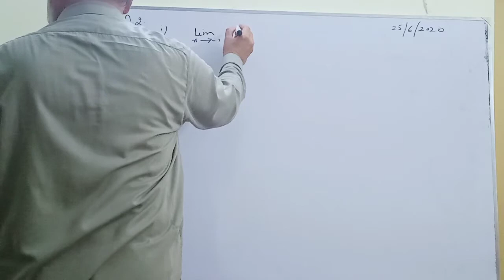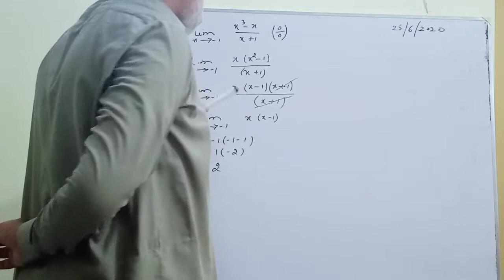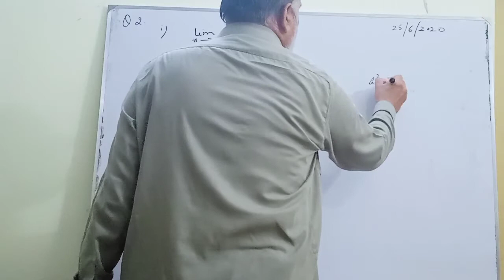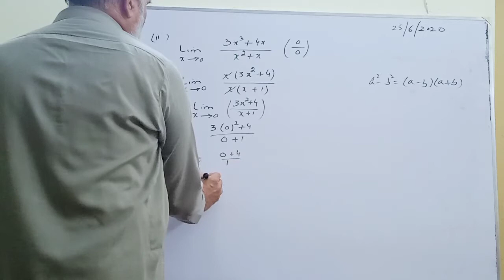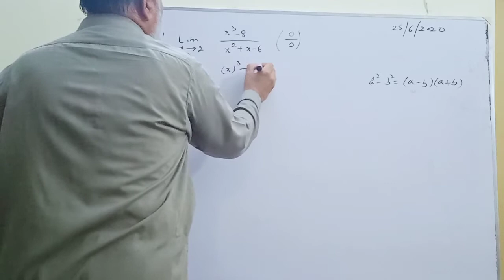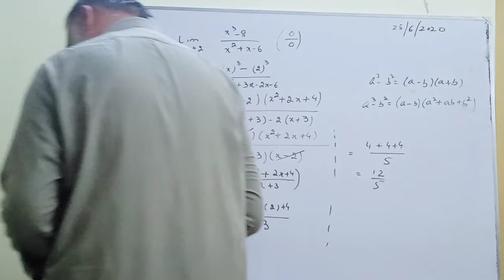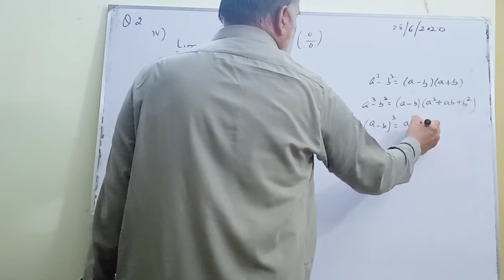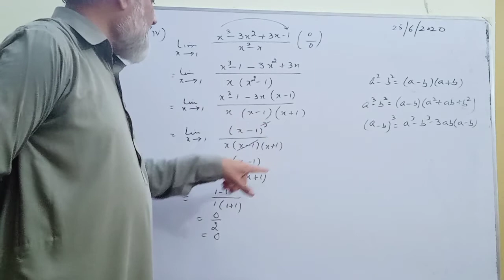Prof Khalid Javed Siddiqui (2nd Year) Lecture :9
Topic: Limit of A Functions
Maths Ex: 1.3